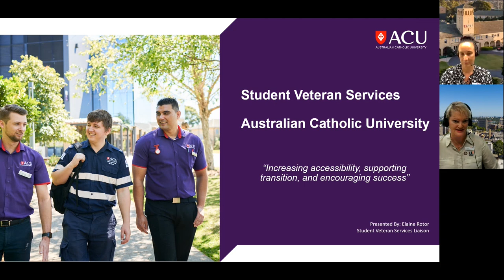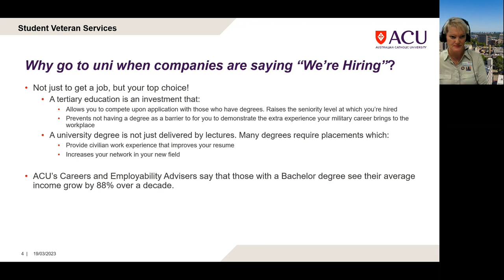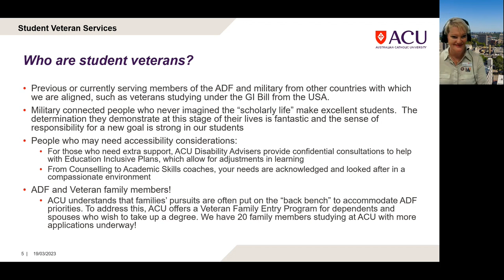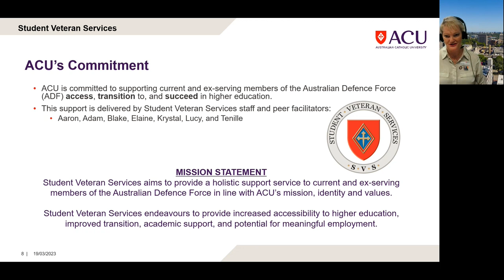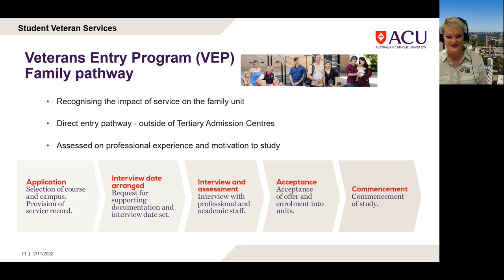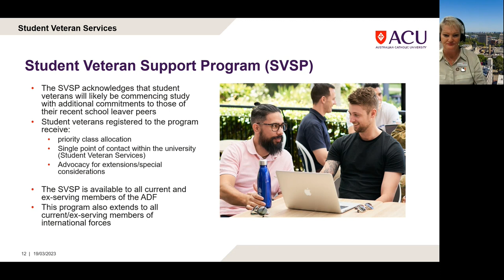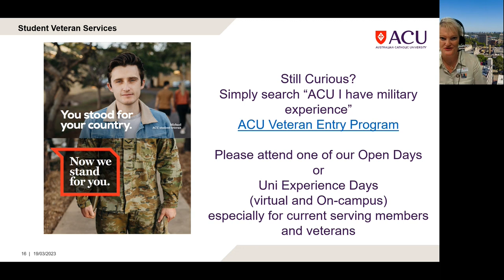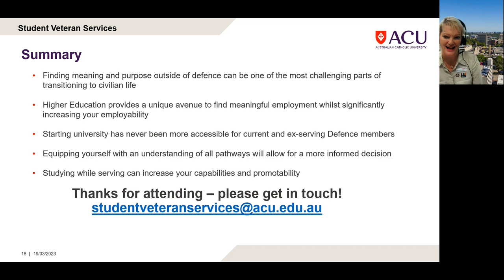Prep-4-Pathways - Australian Catholic University | Student Veteran Services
The Prep-4-Pathways webinar series provides opportunities to upskill, gain insider knowledge from veteran supportive companies and learn practical tips for gaining employment.